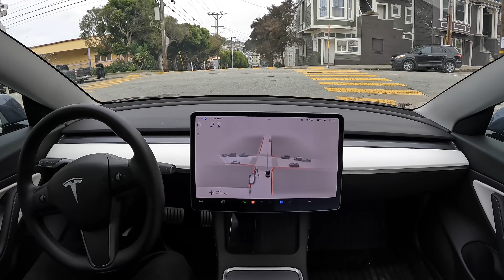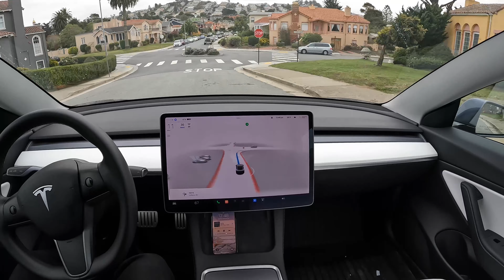Sundial on FSD Beta 10.10.2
FSD Beta 10.10.2 drives to a sun dial